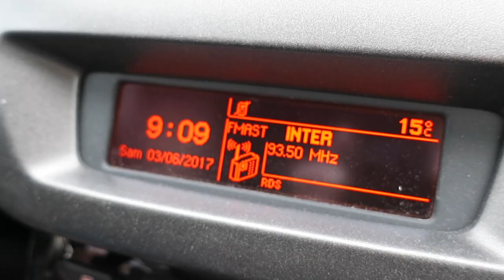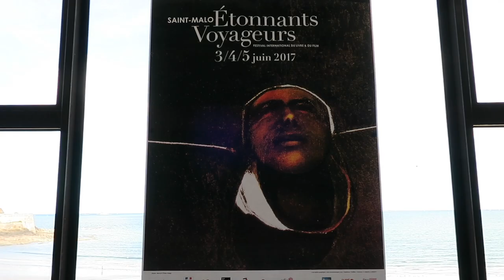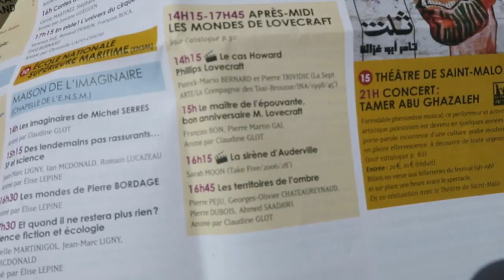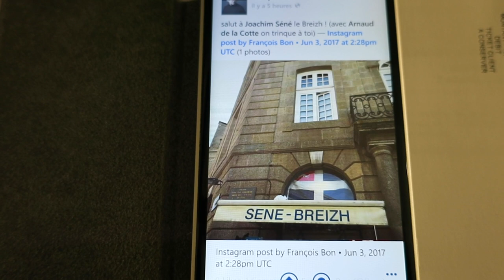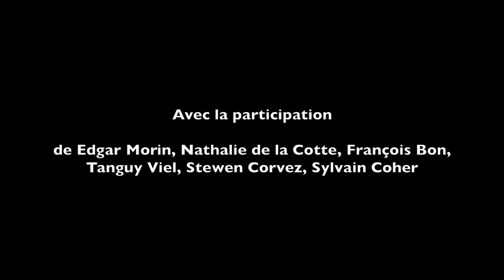Journal filmé 78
Journal filmé du samedi 3 juin 2017. Étonnants voyageurs, Saint-Malo.